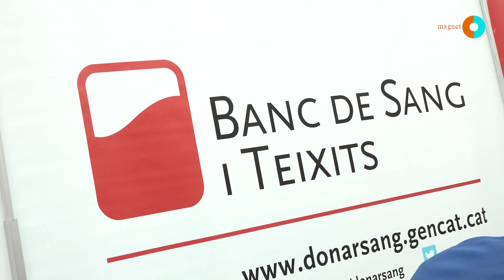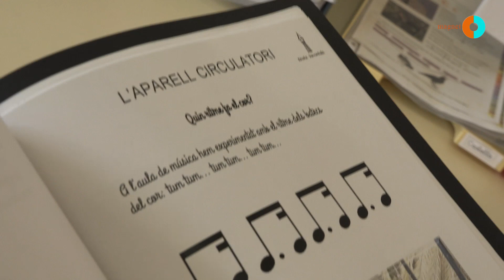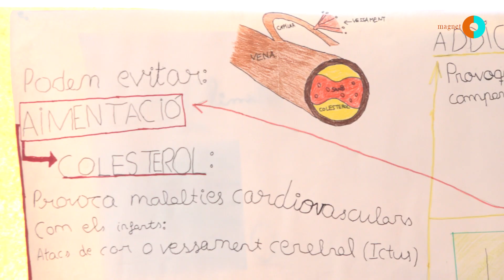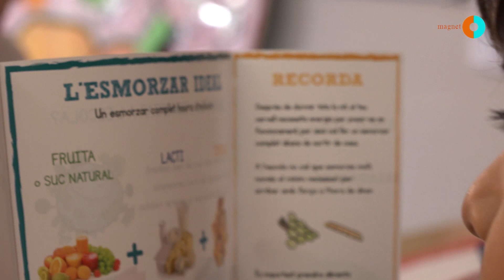Projecte Magnet: Escola Samuntada i Parc Taulí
Presentació del projecte que desenvolupa l'Escola Samuntada (Sabadell) en aliança amb la Corporació Sanitària del Parc Taulí de Sabadell, en el marc del programa "Magnet. Aliances per a l'èxit educatiu" impulsat per la Fundació Jaume Bofill, el Departament d'Ensenyament, la Diputació de Barcelona i l'Institut de Ciències de l'Educació de la UAB en col·laboració amb l'Ajuntament de Sabadell.

Per a més informació del projecte, podeu consultar el web de l'escola Samuntada i del Parc Taulí

El programa Magnet té per objectiu acompanyar els centres educatius en el desenvolupament d'un projecte educatiu en aliança amb una institució d'excel·lència. Aquesta aliança ha de permetre al centre desenvolupar un projecte innovador i de qualitat, un projecte atractiu, que tingui magnetisme i que es converteixi en un projecte de referència en el seu territori, tant per les famílies com per la comunitat educativa.